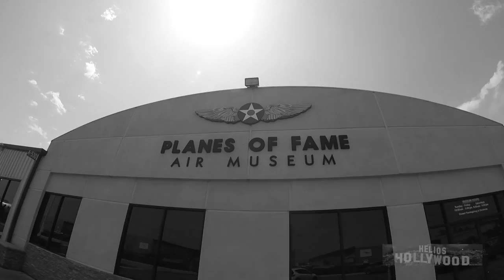HELIOS HOLLYWOOD VLOG #24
HELIOS here! Join me as I venture throughout Hollywood, as well as visit three museums: Planes, Trains & Automobiles…

Share my HELIOS HOLLYWOOD L.I.F.E.

“Big Swing Band” by Audionautix